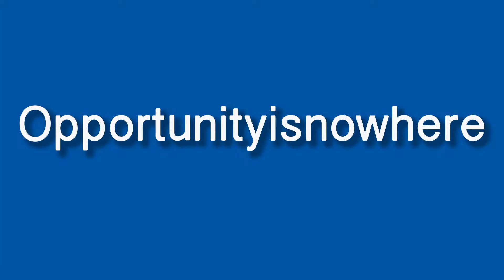Training Bootcamp: An Outside Perspective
“It’s important to be able to step outside of ourselves and ask, ‘How can we make things better?’” says Sherry Coker, OTC Center for Workforce Development Business Development Director. Coker says sometimes you need an outside perspective to help find the root cause of a problem. Question why your organization does things a certain way. Don’t let ego stand in the way.